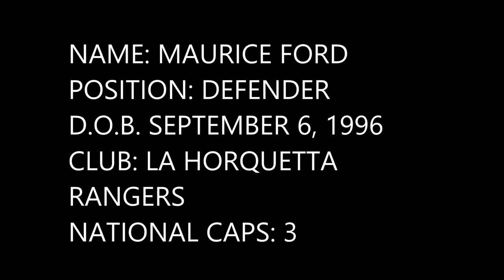Maurice Ford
Highlights #4